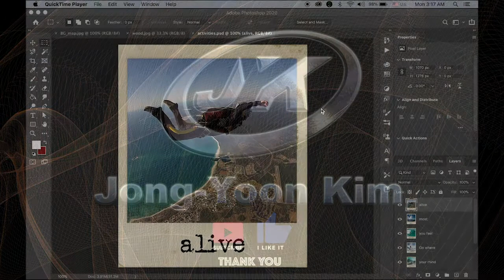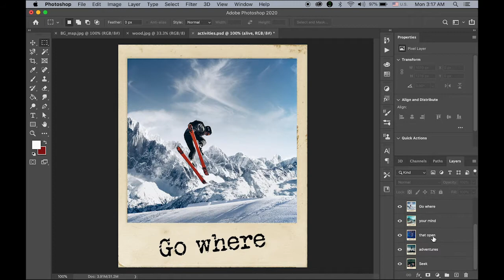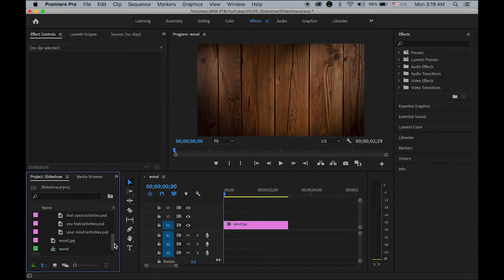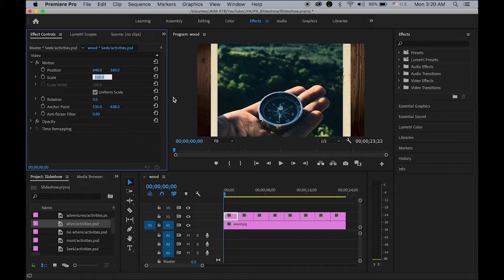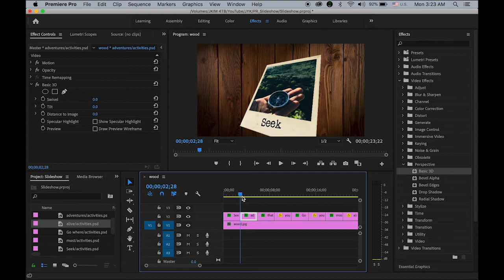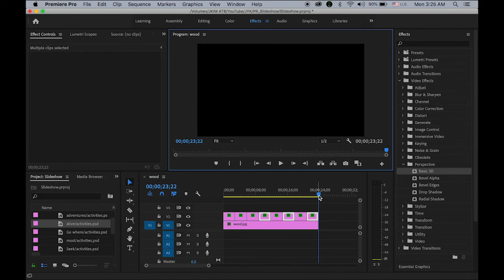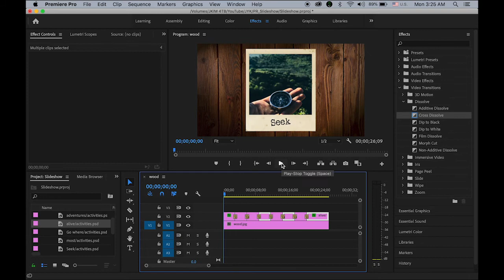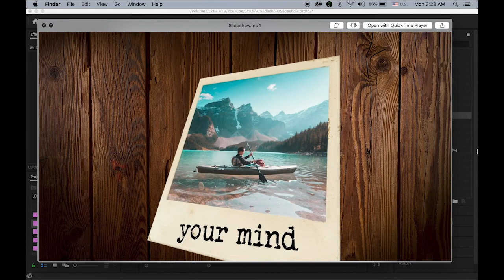Easy 3D Picture Gallery Slideshow 2 in Adobe Premiere Pro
In this tutorial, we will create a cool 3D Picture Gallery Slideshow in easy way using Adobe Premiere Pro